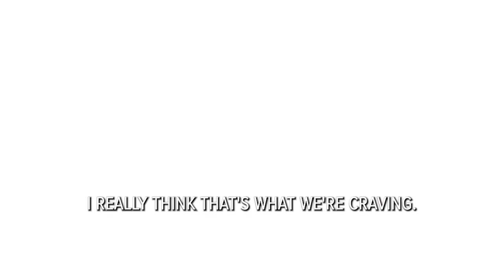Rachele Brooke Smith: Life Responsibility